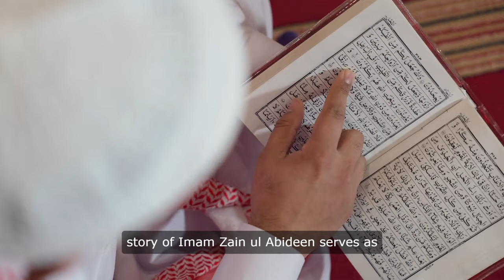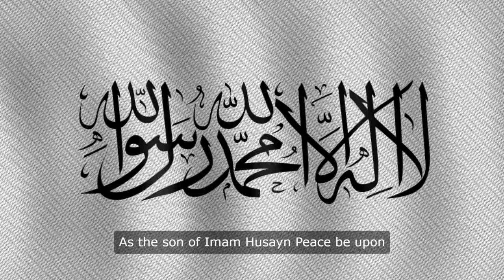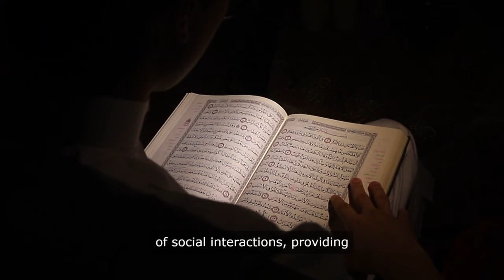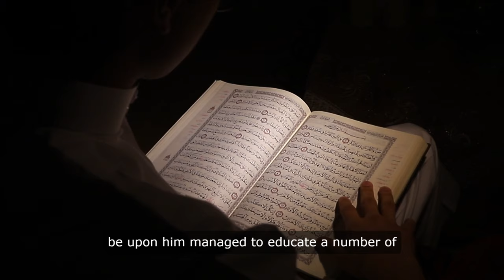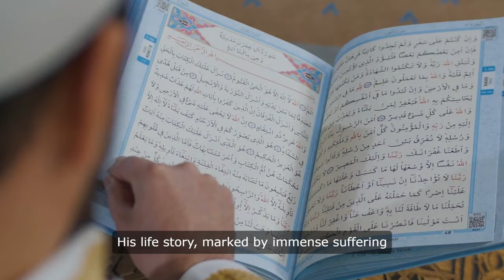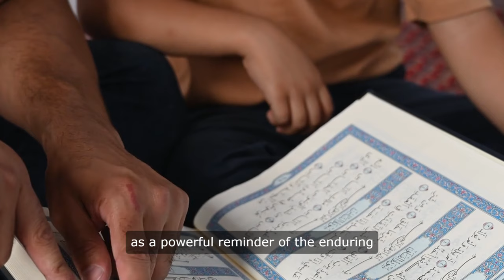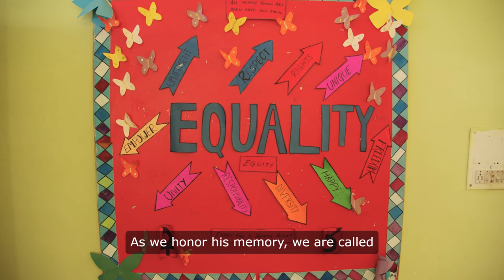The Unyielding Light: The Inspiring Legacy of Imam Zain ul Abideen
Dive into the profound and inspiring life of Imam Zain ul Abideen (PBUH), a paragon of faith, resilience, and unwavering commitment to justice. From his early days in Medina to the heart-wrenching events of Karbala, discover how his spiritual wisdom and moral integrity continue to illuminate the path for generations. Through his timeless writings and exemplary life, Imam Zain ul Abideen (PBUH) offers a beacon of hope and guidance in a world often consumed by transient pursuits. Join us in exploring his enduring legacy and the timeless values he championed.